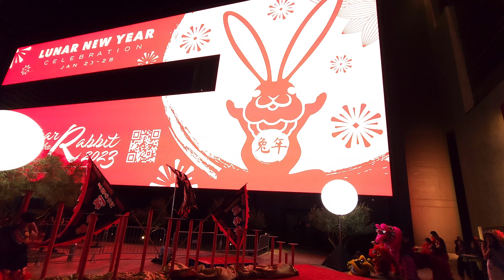Resorts World Las Vegas Lunar New Year 2023 Lion Dance Performance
Happy Lunar New Year 2023 - Year of the Rabbit
Lion Dance performance at Resorts World Las Vegas